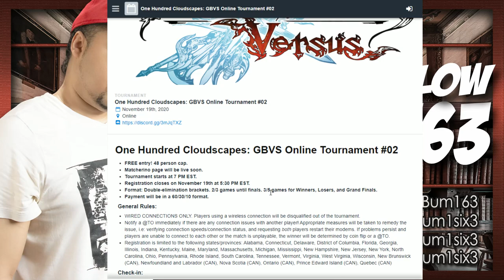PC DBFZ - COM 7 - TMM Chris Zero vs Iceberg [ Fun Set ]